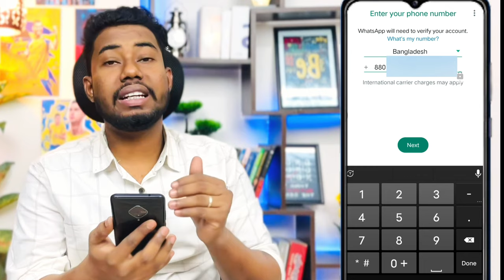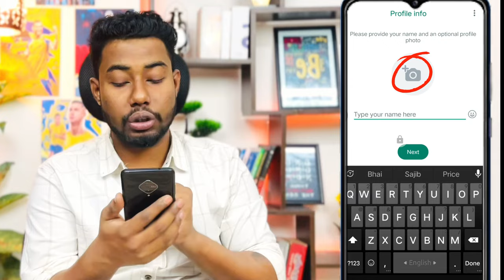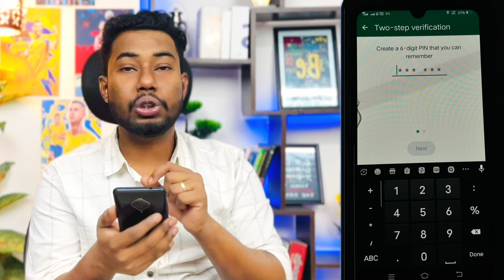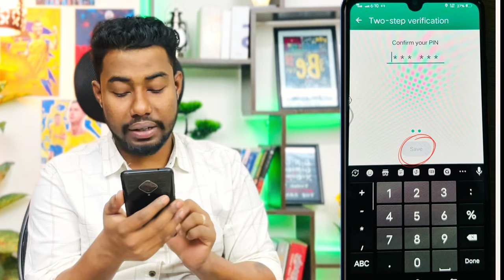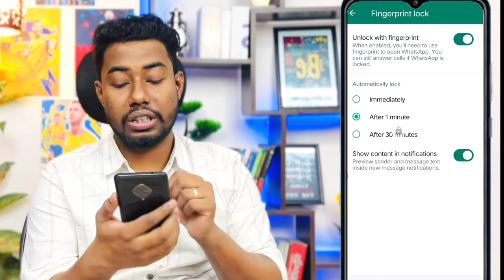whatsapp account খোলার নিয়ম | whatsapp id kivabe khulbo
WhatsApp is a free, multiplatform messaging app that lets you make video and voice calls, send text messages, and more — all with just a Wi-Fi connection. With over 2 billion active users, WhatsApp is especially popular among friends and family who live in different countries and want to stay in touch.